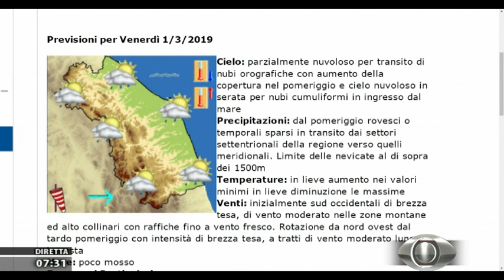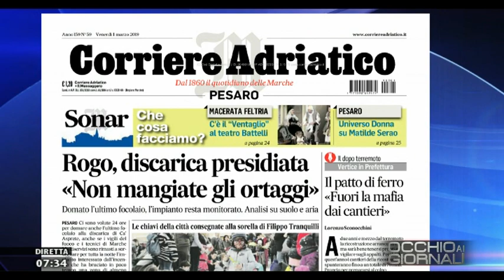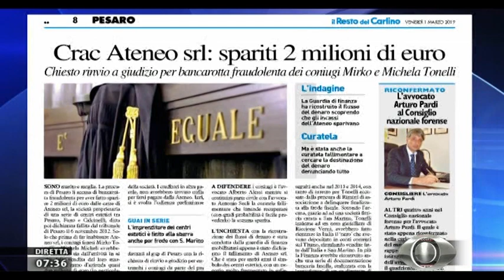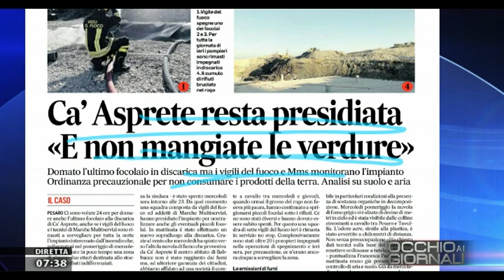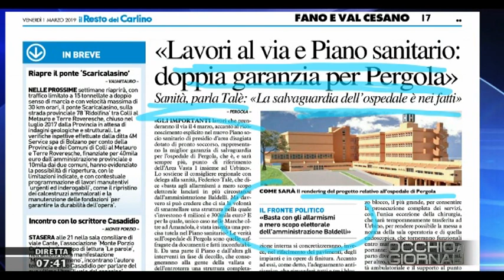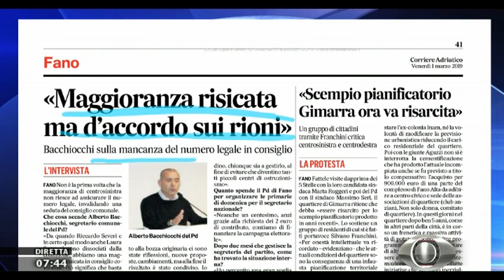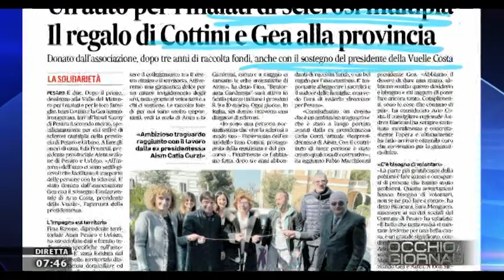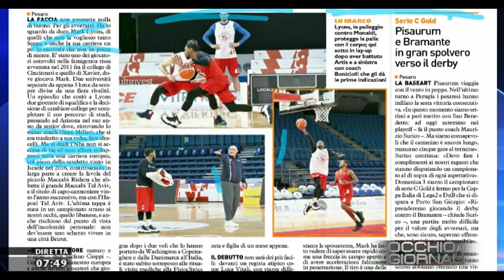Occhio ai Giornali 1 marzo 2019